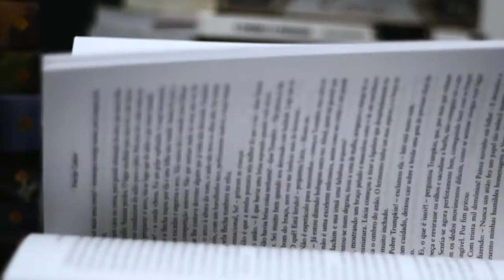Ecos, de Pam Muñoz Ryan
Resenha do livro "Ecos", de Pam Muñoz Ryan.